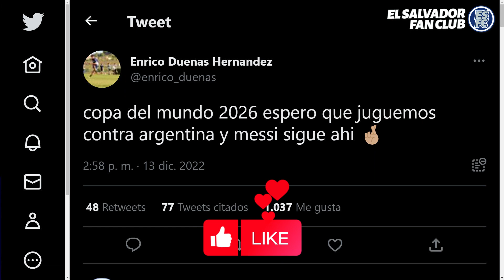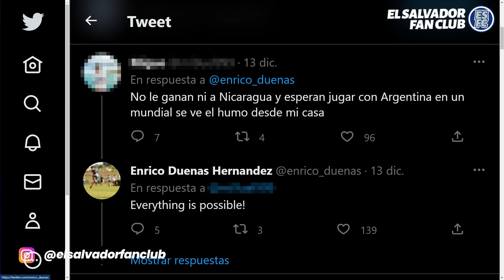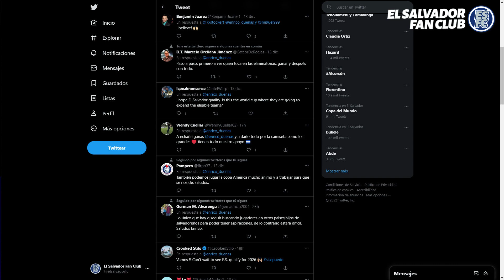Enrico reacciona a triunfo de Argentina: sueña ir al Mundial y jugar contra Messi | ESFC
¿Cómo  nos puedes apoyar?